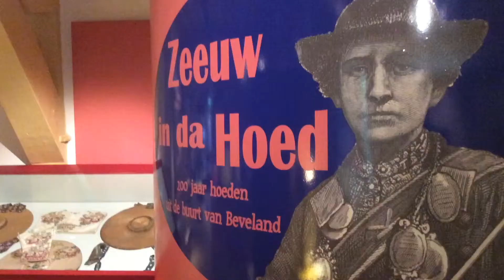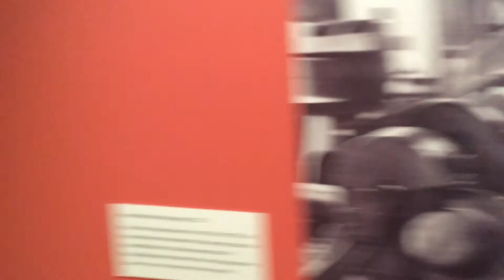ZEEUW IN DA HOED IN HET MUSEUM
Hoeden van nu maar ook van vroeger, veel verschillende hoeden zijn te zien. Met allemaal hun verhaal. In Historisch Museum De Bevelanden.